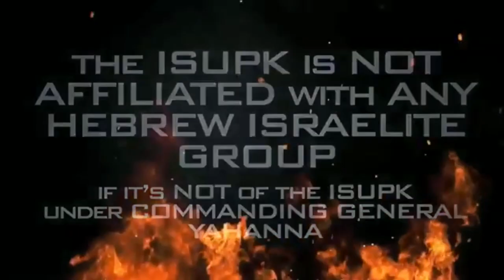We Have Been Robbed Of Our TRUE Culture(JEW) - ISUPK Washington DC